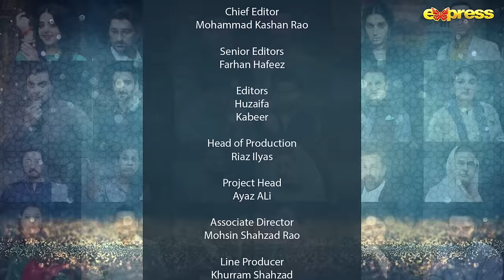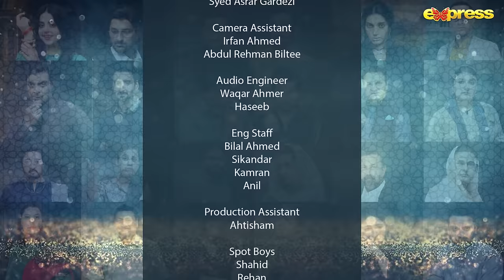Ahsaas - Episode 07 | Inaam | Saleem Mairaj - Salma Hassan | Ramzan Series | Express TV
Sunrise Production
Director: Ahmer Sohail
Writer: Sooraj Baba
Cast: Saleem Mairaj, Salma Hassan, Adnan Jaffer, Afshan Qureshi, Falak & Khushi